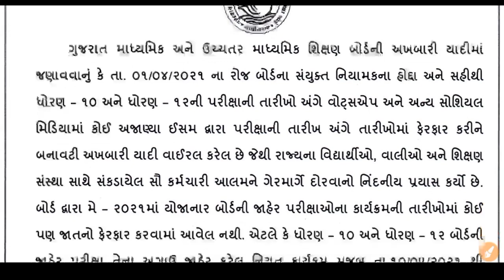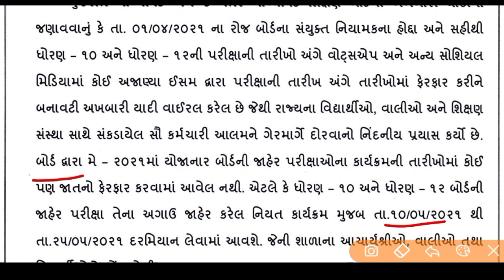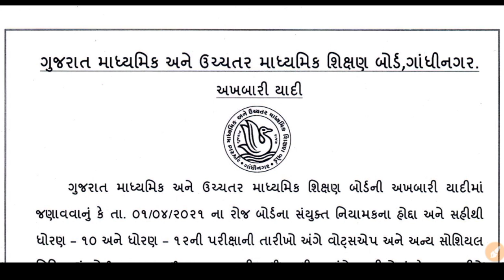ધોરણ 10 અને 12 ની બોર્ડની પરીક્ષાની તારીખમાં ફેરફાર | Fack News Board Update May 2021 | મે 2021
વધુ માહિતી માટે
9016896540 ( માત્ર પેપરસેટ વિશે માહિતી માટે )
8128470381 ( જનરલ પ્રશ્નો અને મટીરીયલ માટે )

આપણા whatsapp ગ્રુપમાં જોઈન થવા નામ લખી 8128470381 પર નામ લખી whatsapp કરો

આ માહિતી તમારા તમામ ગ્રુપમાં મોકલવા વિનંતી જેથી તમામ મિત્રોને લાભ થાય